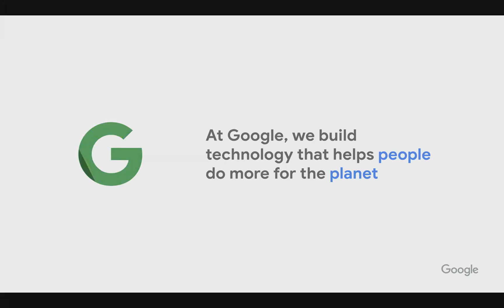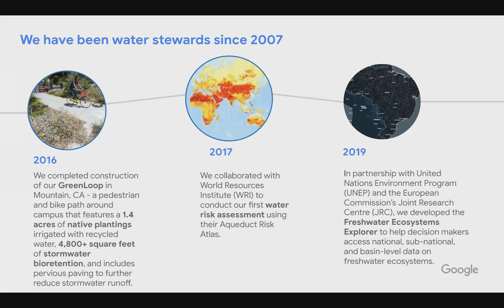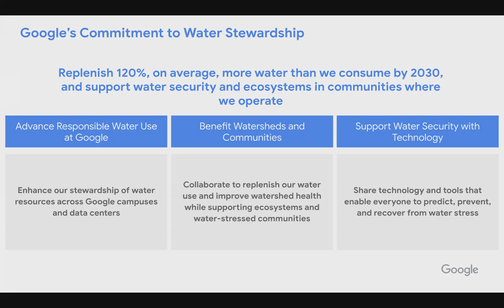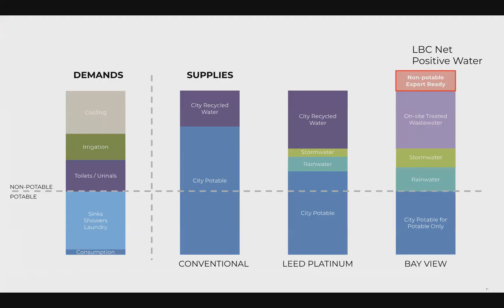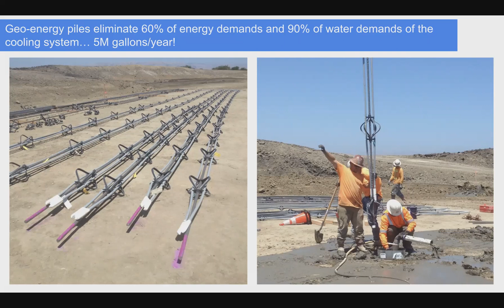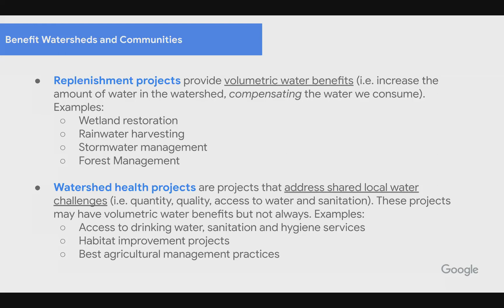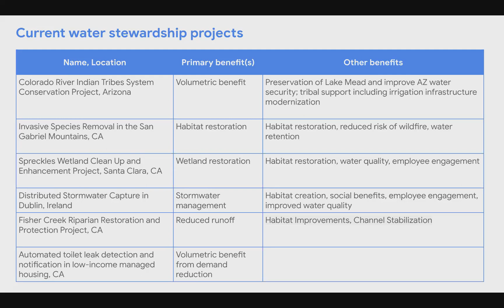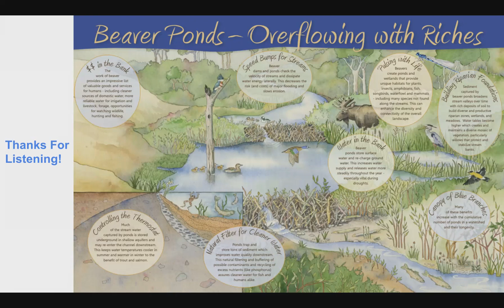Eddie Corwin: Google's Water Stewardship Plan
Eddie Corwin is Sustainability Partner for Google's offices in North and South America. Eddie facilitates the implementation of sustainable building strategies across a wide variety of buildings and ownership models. In addition to Google's internal programs, Eddie engages the company in external programs such as the California Best Buildings Challenge, the New York City Mayor's Carbon challenge, and green building certifications.

Over the past few years, Eddie has focused on corporate water stewardship, including Alliance for Water Stewardship certification at the Mountain View, Los Angeles and Dublin, Ireland campuses, and integrating water stewardship principles across the company.